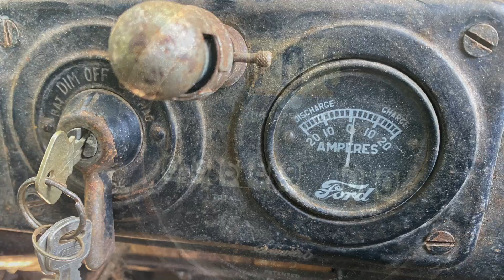1920 Ford Model T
Sales video for Mad Mikes Model T pickup